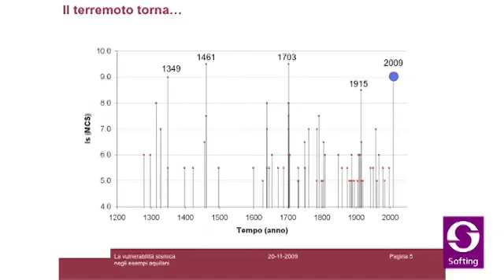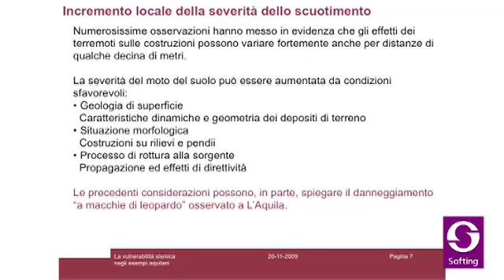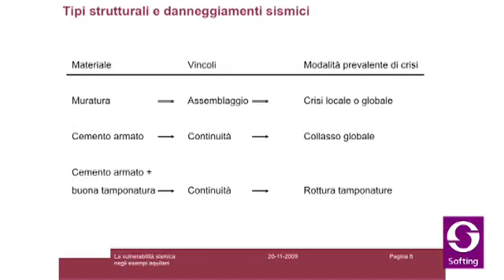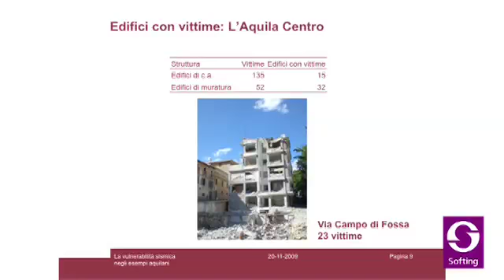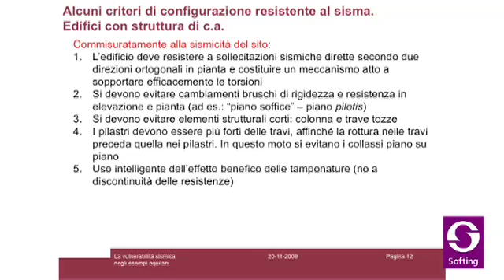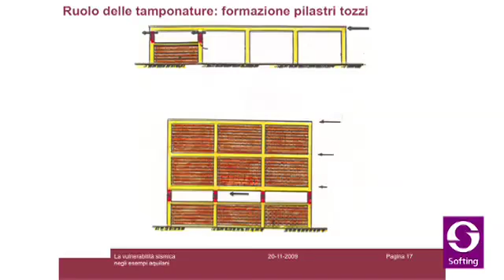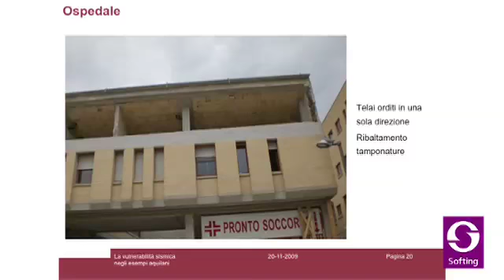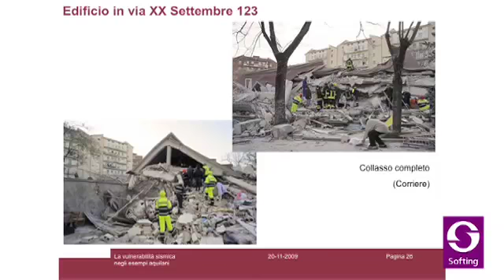Prof. R. Masiani - Vulnerabilità sismica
Parte prima